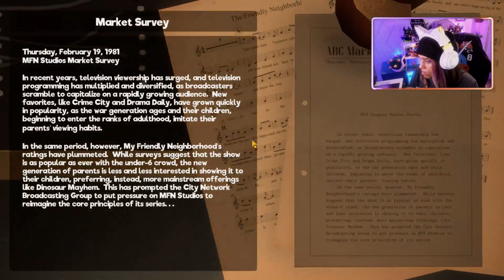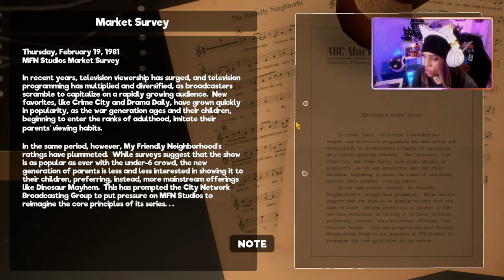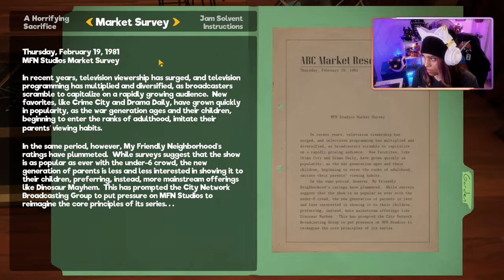NORMAN IS ABOUT TO GET MY BACK HAND | MY FRIENDLY NEIGHBORHOOD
CLEANING UP AND GETTING SOME GOO! HOPEFULLY THIS WILL HELP WITH THE JAM.

PC SPECS

16GB
NIVIDIA
GeForce RXT 3060 Ti
1TB HHD +500GB SSD